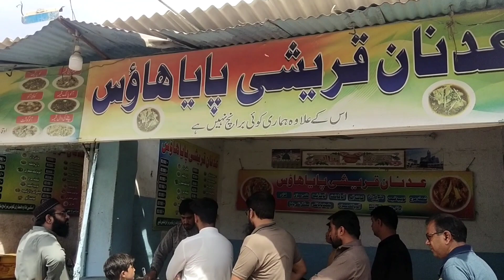karachi k querashi paye |2 hours may khatum/ Delicious paye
Karachi kay famous paye # stn cooking passion/ karachi kay zaiqa dar paye jis per dokan khulnay say pahlay he loogo ka rush